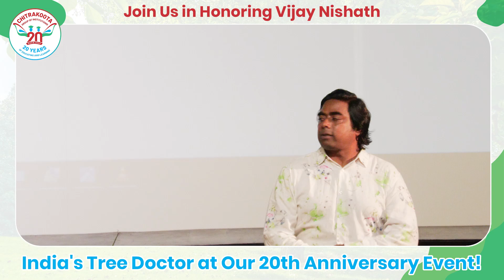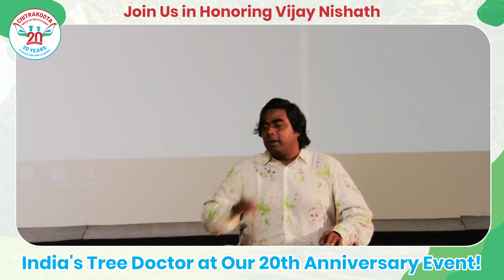Join Us in Honoring Vijay Nishath: India's Tree Doctor at Our 20th Anniversary Event!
Vijay Nishanth, often referred to as the “Tree Doctor of Bangalore,” is a passionate environmentalist and urban conservationist dedicated to preserving and nurturing the city’s green spaces. With a background in botany, Nishanth has made significant strides in mapping and saving thousands of trees in Bangalore.

We are honoured to welcome him to our school on the eve of our 20th year Anniversary Celebrations!